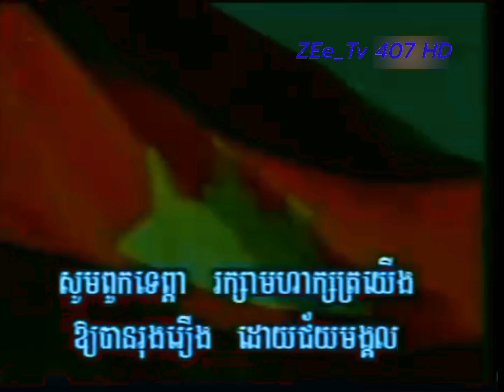เพลงชาติกัมพูชา นครราช ช่อง Zee Tv 407 HD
e and the rest are all